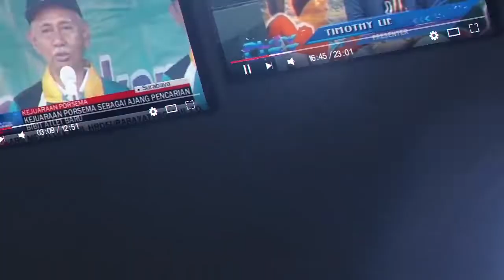BOJONEGORO | Kodim dan Pemkab Bojonegoro Tanam Rumput Vetiver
SUMBER : SURABAYA TV

BOJONEGORO, -        Sebagai tindaklanjut arahan Presiden Republik Indonesia, Ir. Joko Widodo, Kodim 0813 bekerjasama dengan Pemerintah Kabupaten (Pemkab) Bojonegoro dalam hal ini Badan Penanggulangan Bencana Daerah (BPBD) dan Dinas Lingkungan Hidup (DLH), melaksanakan penanaman 1.200 rumput vetiver, dalam rangka pengurangan resiko bencana khususnya hidrometeorologi.

Penanaman rumput Vertiver atau akar wangi ini, secara serentak dilakukan anggota TNI, Polri, BPBD dan DLH Bojonegoro, KPH Bojonegoro, serta anggota Pramuka dan masyarakat di tepi aliran sungai di Desa Glagahan, Kecamatan Sugihwaras, Bojonegoro, Jawa Timur, Kamis (27/2/2020).

Hadir dalam kegiatan ini Kasdim 0813 Bojonegoro Mayor Inf Hairil Achmad, Forkopimca Sugihwaras, Pasiter Kodim 0813 Kapten Inf Surahmat, Kasi Rehabilitasi dan Rekonstruksi BPBD Bojonegoro, Drs. Yudi Hendro Kartono, serta Kasi Pencegahan dan Kesiapsiagaan BPBD Bojonegoro, Eko Susanto, S. Sos.

Kasdim 0813 Bojonegoro Mayor Inf Hairil Achmad, mengatakan bahwa kegiatan dilaksanakan sebagai upaya membantu Pemkab Bojonegoro dalam penanggulangan bencana alam. Diharapkan ditanamnya rumput vetiver ini bisa menjadi solusi untuk meminimalisir dampak bencana seperti erosi, banjir dan tanah longsor.

"Maka dari itu, saya berharap adanya gerakan bersama tanam rumput vetiver ini untuk meminimalisir terjadinya bencana diwilayah Bojonegoro," ujarnya.

Sementara itu, Kasi Pencegahan dan Kesiapsiagaan BPBD Bojonegoro, Eko Susanto, S. Sos., menjelaskan bahwa rumput vetiver atau akar wangi ini memiliki akar panjang, kuat dan baik yang bisa menembus kedalaman tanah hingga 10 meter. Dimana akar tersebut, mampu untuk mengikat tanah terutama tanah yang rawan longsor seperti tanah di tebing yang curam atau bantaran sungai. Sehingga, tanah tidak mudah tergerus oleh aliran air.

"Disamping sebagai upaya-upaya mitigasi struktural yang lain, tentunya penanaman rumput vetiver ini diharapkan dapat mengurangi resiko dari longsor yang biasa terjadi diwilayah bantaran sungai di Kabupaten Bojonegoro," pungkasnya.